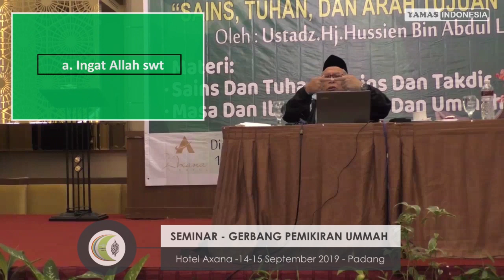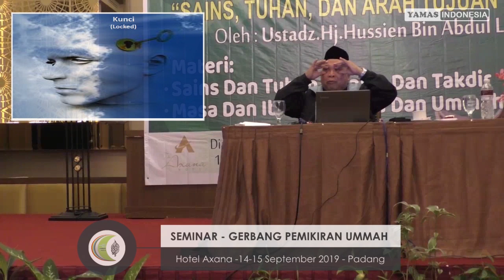MASA DAN IBADAH Seminar Gerbang Pemikiran Ummah 14-15 September 2019 Hotel Axana Padang #2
MASA DAN IBADAH
Seminar Gerbang Pemikiran Ummah
14-15 September 2019
Hotel Axana
Padang